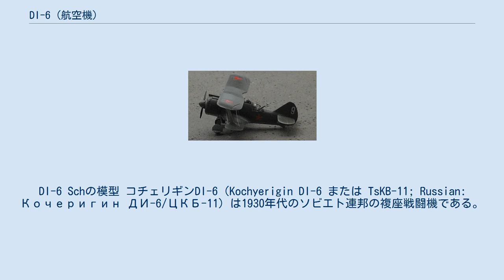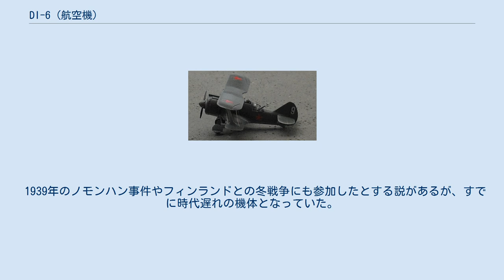DI-6 (航空機)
DI-6 Schの模型 コチェリギンDI-6（Kochyerigin DI-6 または TsKB-11; Russian: Кочеригин ДИ-6/ЦКБ-11）は1930年代のソビエト連邦の複座戦闘機である。
引き込み脚を採用した最初の複葉戦闘機である。
 ソビエト中央設計局で戦闘機または武装を変更して地上攻撃機として開発された。
当初、液冷V-12エンジンの装備が計画されたが、エンジンの開発が遅れ、輸入されたライト R-1820 空冷星型エンジンが採用された。
1934年9月30日に初飛行し、1935年初めから試験が始められた。
試験中に多くの問題が見られたが量産が始められ、1937年春には、空軍への納入が開始された。
振動の発生や、後方機銃の射界がせまいことのなどの問題の解決のために重量が160kgも増加したが、1939年まで生産は続けられた。
 単張間の木金混製の複葉機で、主脚はケーブルで引き込む構造であった。
パイロットのコクピットは開放式で銃士席は一部がカバーされていた。
広い射撃の射界をえるために銃士はパイロットより低い位置の席に位置した。
 1939年のノモンハン事件やフィンランドとの冬戦争にも参加したとする説があるが、すでに時代遅れの機体となっていた。